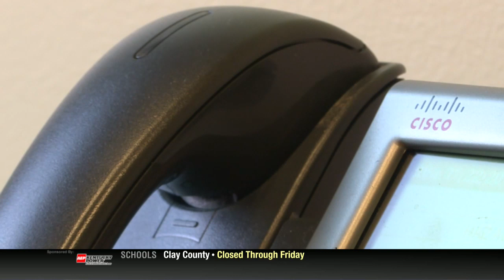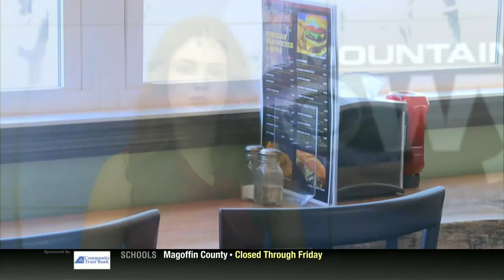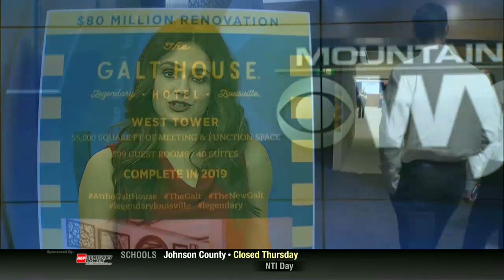Mountain News This Morning Top Stories at 5 January 23rd, 2020